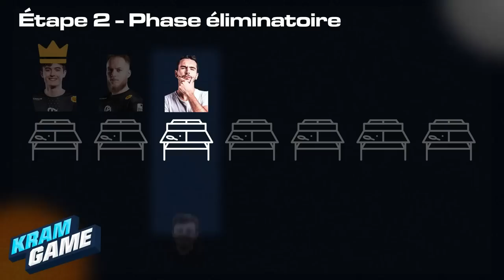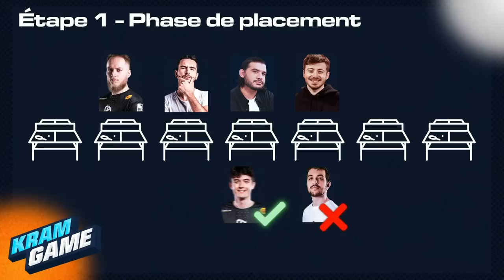PREMIERE ÉDITION DU KRAM GAME ! ft. Domingo, Amine, LRB...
Première édition du Kram Game autour du sport & particulière du Tennis de Table lors de cette édition avec nos 8 Participants : Domingo, LRB, Amine, Bren, Cabochard, Trayton, Etoiles & Grimkujow avec un format de compétition assez particulier

Miniature faite par : @Leepdzn